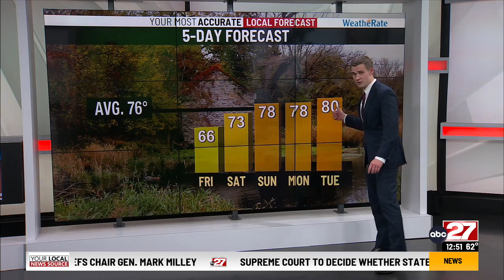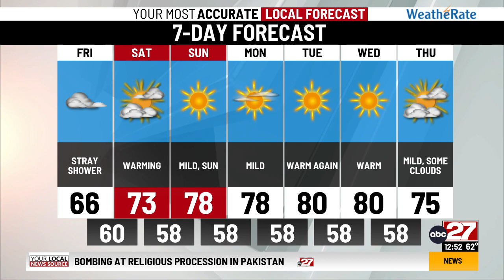Jackson's Friday Midday Forecast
Spotty drizzle in the afternoon as another cool and gray day prevails.